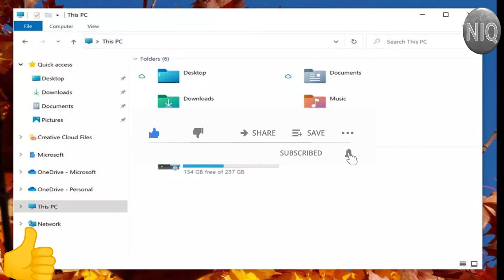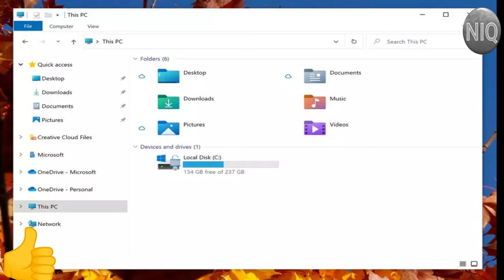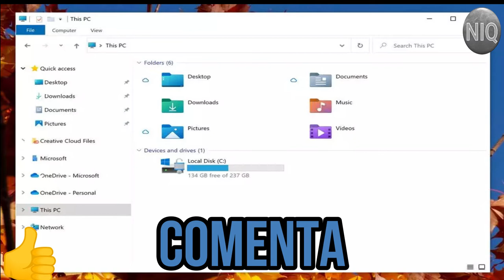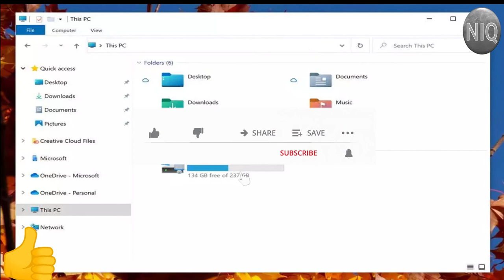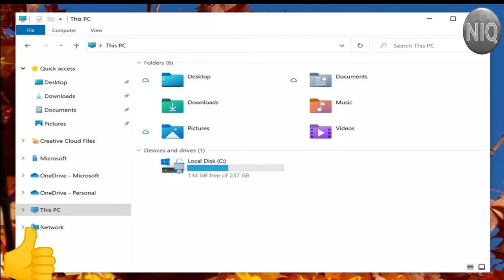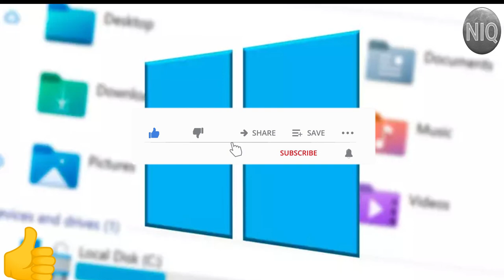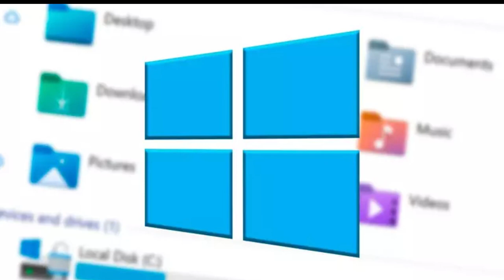Windows 10 así son sus nuevos iconos👍😀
NIQ Novedades en Windows 10 build 21343
Esta semana hemos visto en varias ocasiones cómo Microsoft ha dado algunos pasos hacia el lanzamiento de 21H1, la primera, y pequeña, actualización de este año para Windows 10. Sin embargo, en lo que está poniendo ahora todos sus recursos es en el lanzamiento de Windows 10 21H2, la segunda actualización que veremos este año y que llegará repleta de cambios, mejoras y novedades. Y la nueva build 21343 nos ha permitido ver parte de este cambio estético del que en unos meses podremos disfrutar.
Poco a poco estamos viendo cómo Windows 10 está cambiando. Sun Valley, nombre que recibe la segunda actualización que llegará este año, va a marcar un antes y un después en el sistema. Este heredará muchos de los elementos estéticos que ya hemos podido ver en Windows 10X, y traerá otros para seguir diferenciándose de las demás versiones y, sobre todo, modernizarse.